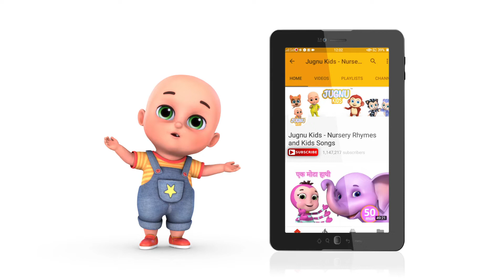Bingo | baby shark | +best Nursery Rhymes & Baby Songs - Jugnu kids English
We are creating cute 3D cartoon rhymes for little kids. Kindergarten songs and parenting song for babies are really helpful in todlers social and emotional growth with language knowledge.